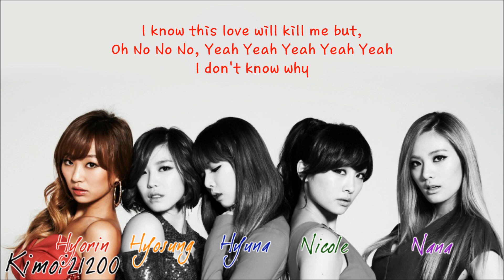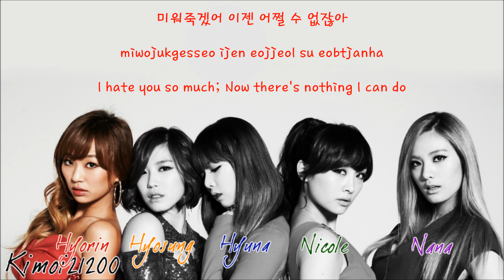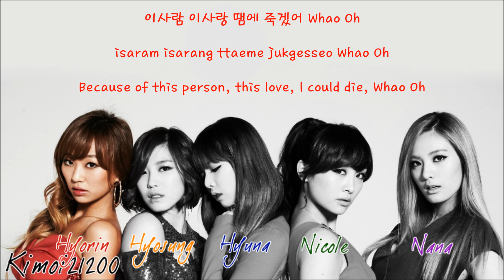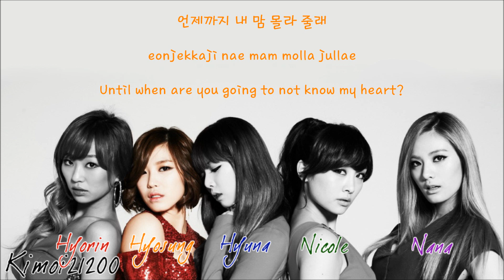Dazzling Red - This Person (이사람) [Hangul/Romanization/English] Color & Picture Coded HD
Requested by: Exo Suho

Color Code:
Hyorin - Red
Nicole [NC] - Green
Hyuna - Blue
Hyosung - Orange
Nana - Purple
Together - Black
Artist: Dazzling Red (Sistar's Hyorin, Secret's Hyosung, 4Minute's Hyuna, Kara's Nicole, After School's Nana)
Song: This Person (이사람)
Album: 2012 SBS 가요대전 The Color of K-Pop
Credits:
Hangul: Daum
Romanization: thelapan
Color Coding: colorcodedlyrics
Translation: popgasa
Subbed: Kimoi21200